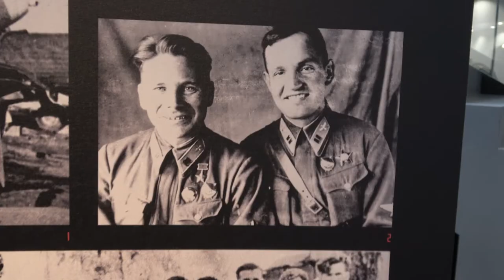Губернатор ЛО поздравил с 75-летием Победы в Великой Отечественной войне